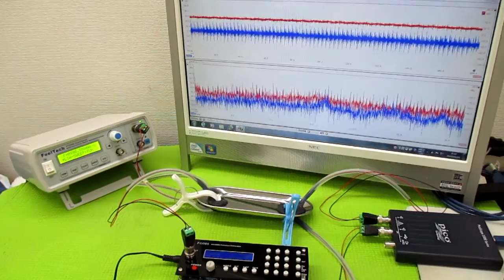オリジナル製品：超音波発振プローブを利用した超音波制御技術 ultrasonic-labo